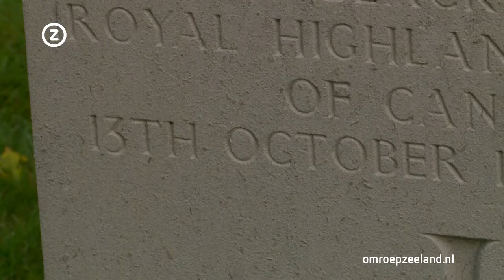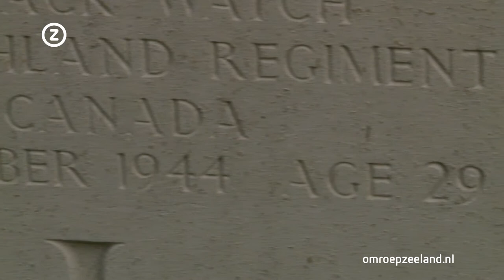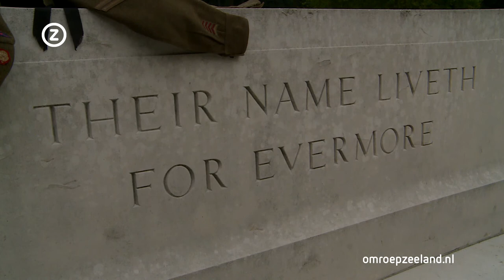De Slag om de Schelde: 13 oktober 2014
13 oktober 1944 staat bekend als Black Friday voor Canadese soldaten. Aan de Zeeuwse grens bij Woensdrecht verloren de geallieerden veel manschappen op die dag. Het Black Watch Bataljon uit Canada kreeg er 53 doden te verwerken. Veel van hen liggen begraven op de militaire begraafplaats bij Bergen op Zoom. Verslaggever Remie Openeer ging &nbsp;er heen met Gerard van Pul, een kennis van het Black Watch bataljon.